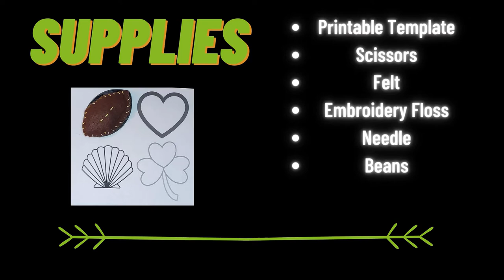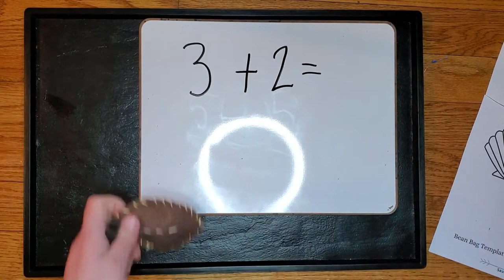DIY Bean Bags for Busy Boxes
Create these fun felt bean bags to fit any theme. Use them for learning and play. Great for buys boxes and centers. Practice addition, subtraction, and set creation. It is in the busy box printable library.

This channel is a welcoming space for all parents but especially moms! This is a channel for moms with new babies through the Elementary Years. You will find loads of Pre-K Learning at home ideas, kid and mom crafts, super mom side hustles, fun mom motivation, and products to keep you at the top of your mom game!

Looking to get your littles playing more independently? Try creating some busy boxes! Get the step-by-step instruction to get started:
50+ Free Printables for themed Busy Boxes! (Bonus of Joining this group- Freebie Friday! You will see something good each week!)

If you want to learn more about my favorite Mom Side Hustles Check these out:
I look forward to giving you awesome parenting and early education resources right here on my channel!
Ashton
Owner, Savorthemomlife.com